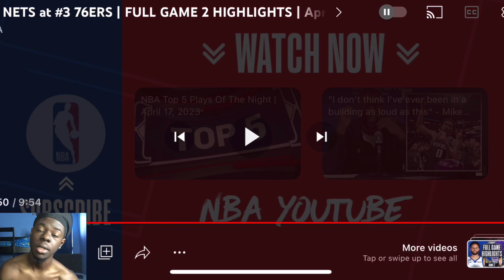Brooklyn Nets vs Philadelphia 76ers - Full Game 2 Highlights *Reaction*